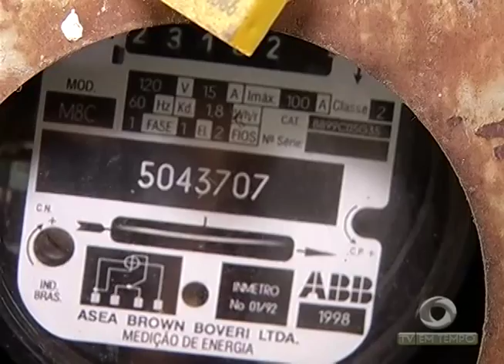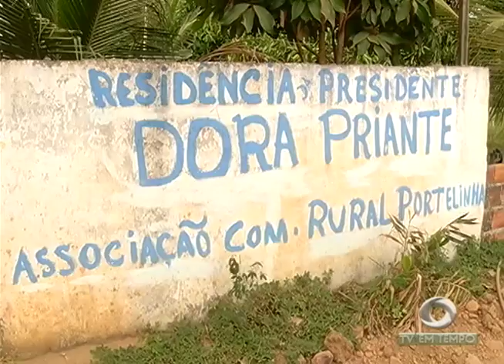BOLETIM EM TEMPO - MANHÃ (28.08.2015)